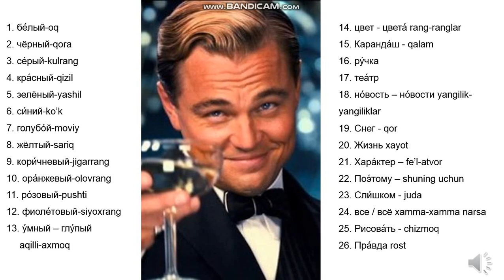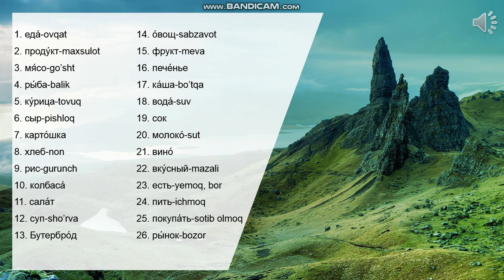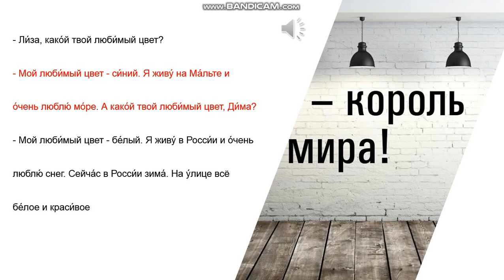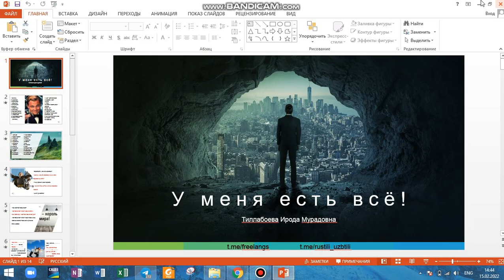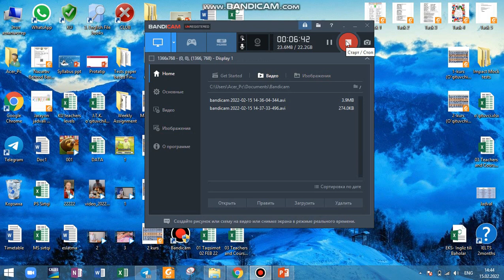RUS TILI TEZ VA OSON 11 DARS 1 QISM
A (2) darajaning 1chi darsi. Minimum grammatika, maksimum razgovor

telegram kanalimizga obuna bo'ling, o'tilgan mavzularga test va o'qituvchi bilan translyatsiya (uyga vazifani teshirish uchun)